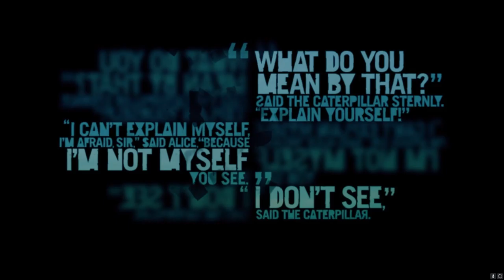Playing Far Cry 3 for the first time part 7 Gameplay Walkthrough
In this part, helping CIA agent Willis again... he told us to meet with his man on the inside named Sam. He can help us to take Hoyt down.

Jason Brody (Gianpaolo Venuta) is on vacation with a group of friends in the fictional Rook Islands between the Indian and Pacific Oceans, celebrating his younger brother Riley (Alex Harrouch) receiving a pilot's license. On a skydiving trip, they land on an island that turns out to be a pirate base and are kidnapped by pirate lord Vaas Montenegro (Michael Mando), who plans to sell them into slavery. Jason escapes with help from his older brother Grant (Lane Edwards), who is killed by Vaas. Jason is rescued by Dennis (Charles Malik Whitfield), who is an adopted member of the islands' native Rakyat tribe. Dennis recognizes Jason's potential as a warrior and gives him the Tatau, the tattoos of a Rakyat warrior. Jason then helps the Rakyat in a number of missions which leads him to find one of his friends, Daisy (Natalie Brown), at the house of Dr. Earnhardt (Martin Kevan), a botanist studying the island's flora. Impressed with Jason's prowess, the Rakyat allow him to be the second (after Dennis, who is Liberian) outsider to enter their sacred temple. After he returns the Silver Dragon Knife, a Rakyat relic, Jason is initiated into the tribe by priestess Citra (Faye Kingslee).

Jason undertakes a series of missions, during which he rescues his captive girlfriend Liza (Mylène Dinh-Robic) and his friends Keith (James A. Woods) and Oliver (Kristian Hodko), while simultaneously assisting the Rakyat in retaking their island with the help of Dr. Earnhardt and Central Intelligence Agency (CIA) agent Willis Huntley (Alain Goulem). After a few encounters with Vaas, Jason discovers that Vaas is Citra's brother, and his pirates are employed by Hoyt Volker (Steve Cumyn), a notorious South African slave trader and drug lord. Jason soon matures into a fearsome and skilled warrior and, revered by the Rakyat, begins to enjoy all the killing while growing more distant from his friends. After Citra rapes Jason while he is under the effects of hallucinogens, she asks him to stay on the island.

After deciding to stay and bidding goodbye to Liza and his friends, Jason, with Willis's help, heads to Vaas's pirate base. Vaas seems to be celebrating Jason's death, believing him defeated in an earlier encounter, but is actually setting a trap for Jason. After Jason kills numerous pirates and reaches a warehouse, Jason fights Vaas but enters a delusional state, fighting multiple duplicates of Vaas in a dream. He reaches the real Vaas, and impales him through the chest with the Dragon Knife before collapsing. Jason awakens with Citra in the Rakyat temple and promises to kill Hoyt for her.

Jason and Riley fly to Dr. Earnhardt's house to find it on fire: the dying doctor tells them that the house was attacked by the Rakyat, who have captured Jason's friends. Jason confronts Citra at the Rakyat temple but she drugs him and captures Riley. Citra tells Jason that she has fallen in love with him, believing him to be a powerful warrior of Rakyat legend, and that she will "free" him. He starts dreaming of walking a fiery path with the Dragon Knife, with Liza appearing as a monster in his dream. He awakens holding Liza at knifepoint with the Dragon Knife and is given the choice to either save his friends or allow them to be killed by allying with Citra.

Jason freeing his friends will result in him leaving the island, despite Citra begging him to stay. An outraged Dennis tries to stab Jason, inadvertently stabbing Citra as she jumps in front of Jason; she proclaims her love for Jason as she dies in his arms. Jason and his friends then leave the island by boat, with Jason narrating that despite becoming a monster from all the killing, he still believes that in some place in his heart he is better than this.

If Jason instead allies with Citra, the two have sex in a ritual after Jason kills Liza. Afterward, Citra stabs Jason in the chest, telling him as he dies that their child will lead the Rakyat to glory and that he "won". The game ends with a still image of the boat and the Dragon Knife on the beach while the credits roll.